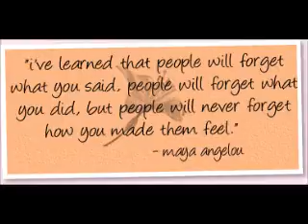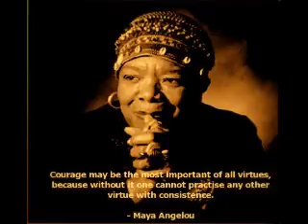Maya Angeluo Movie